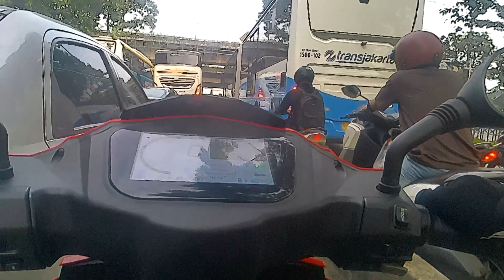beginilah suasana jalur padat jalan daan mogot raya mengarah jakarta tangerang